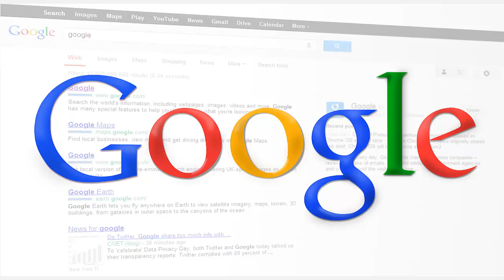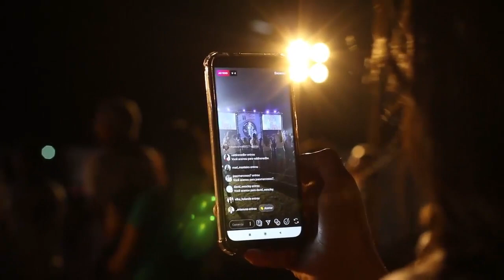You tube vs tik tok vs Facebook vs Instagram vs twitter vs whats app all social media facts in Hindi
All social media have its so many interesting fact, their comparison new update their nation location owner name launched date all creator name type of service type of category like text, voice, video document contacts user location etc. by mz fact zone in Hindi.
सोशल मीडिया तथ्य हिंदी में!
NOTE:-  Only use non copy write music photo and video.
               FOR FURTHER AND UPDATE DETAIL USE ALL COMPANY WEBSITE AND APP. THANKS FOR ALL.